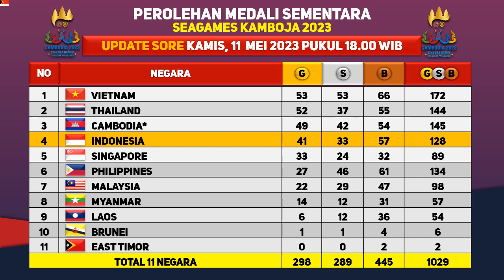Update Sore Medali Sea Games 2023 Hari Ini ~ Bulutangkis Putra Raih Emas vs Malaysia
Sea Games 32 Akan Digelar Kamboja Mulai Tanggal 3 - 16 Mei 2023
Berikut Hasil Perolehan Sementara Medali Sea Games 2023 kamis, 11 Mei 2023 Hingga Pukul 18.00 WIB

1. RCTI
2. TVRI
3. INEWS TV
4. RCTI+